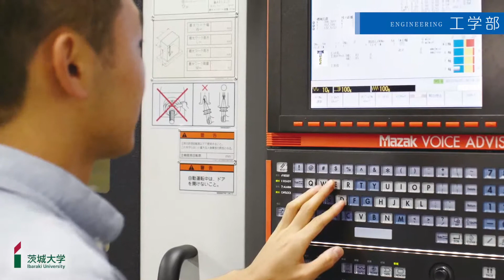【工学部】College of Engineering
College of Engineering2013